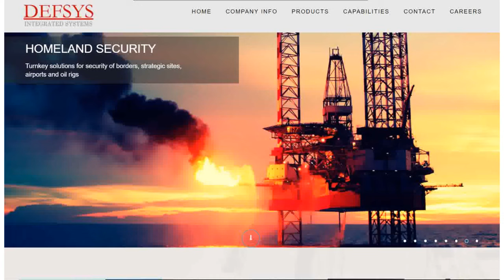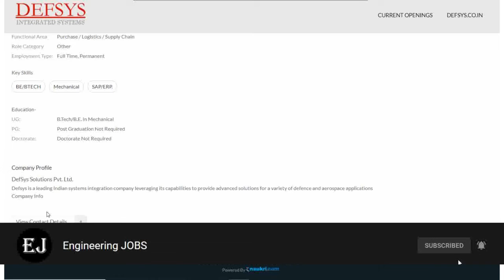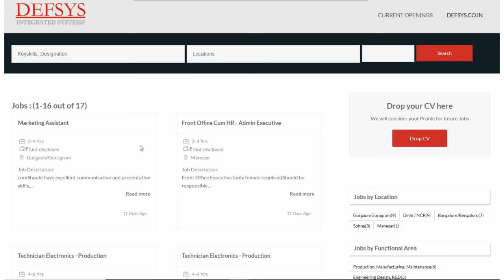Defsys Solutions New Recruitment for Fresher Engineering Jobs/Recruitment 2021/off campus placement